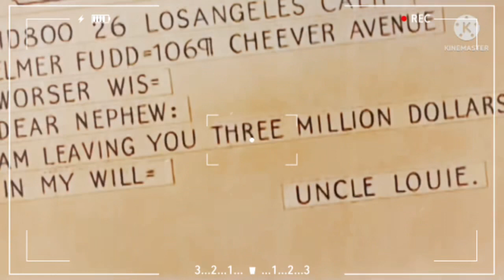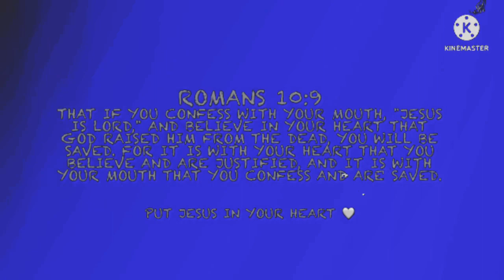Looney Tunes- Bugs Bunny & Elmer Fudd- Warner Bros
Romans 10:9-10